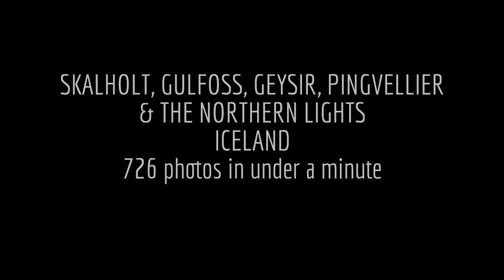Golden Circle - Hyper Slideshow